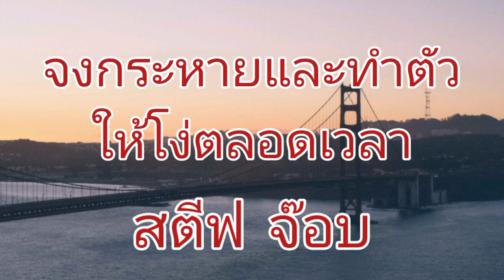คำคมแรงบันดาลใจ#แม่มณีสาวยาคูลท์มหัศจรรย์พันล้าน